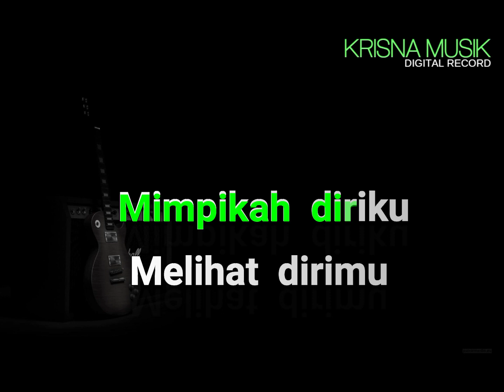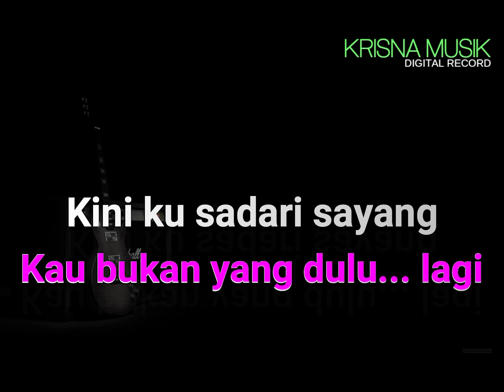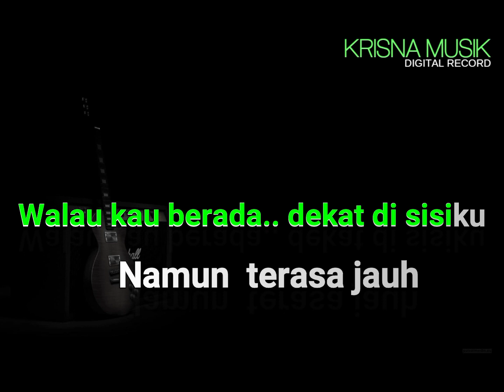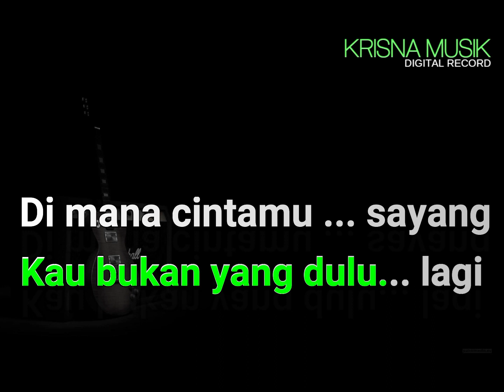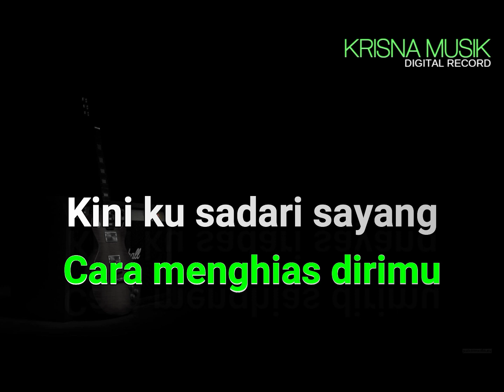KAU BUKAN DIRIMU KARAOKE NOSTALGIA POP HD AUDIO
KARAOKE NOSTALGIA TEMBANG KENANGAN
KAU BUKAN DIRIMU DEWIYULL FULL LIRIK TANPA VOKAL AUDIO STEREO
STYLE YAMAHA PSR S970